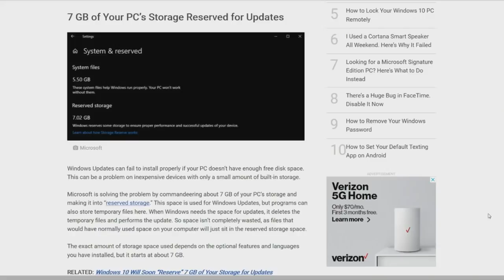Windows 10 "Reserved Storage" Explained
Mary Jo Foley from ZDNet, Paul Thurrott from Thurrott.com, and Megan Morrone discuss the upcoming 7GB of "reserved storage" feature that Microsoft plans to implement in Windows 10 19H1 in order to smooth updates. The Windows 10 19H1 Fast Ring test will allow users to see how Windows 10 will manage disk space in the future.